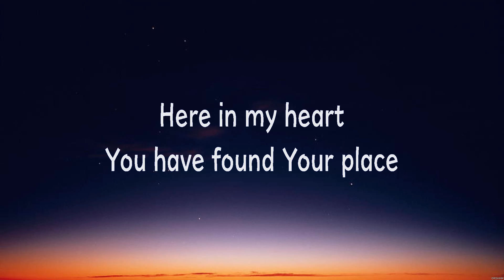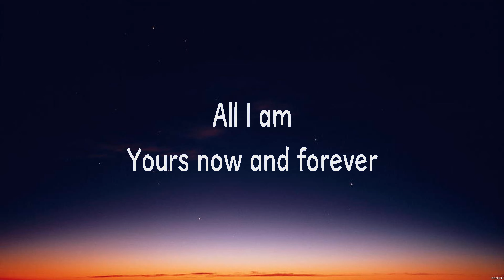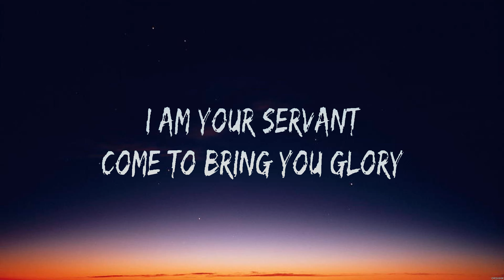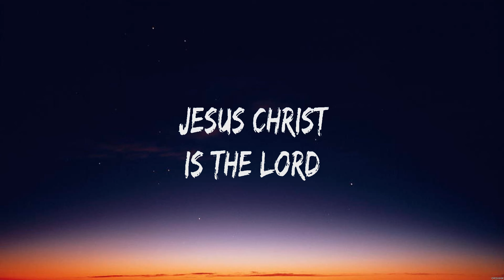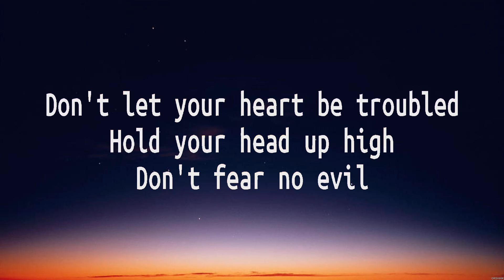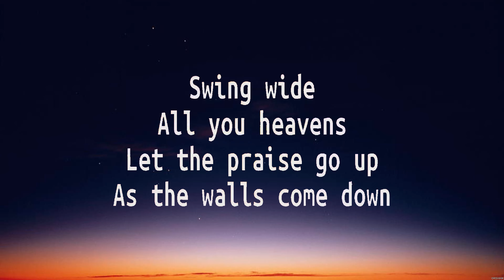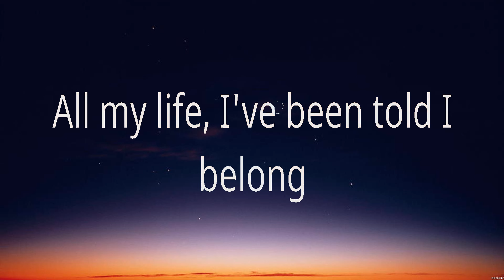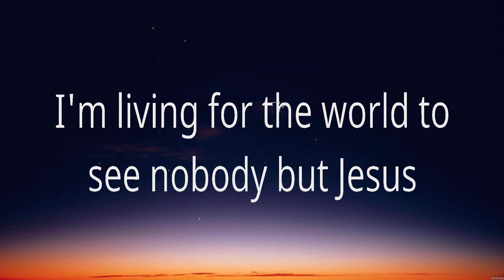Hillsong Young & Free - Back To Life (Lyrics) Hillsong Worship, Hillsong United, Casting Crowns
1. Hillsong Young & Free - Back To Life
2. Hillsong Worship - Lord of Lords
3. Hillsong United - Good Grace
4. Casting Crowns - Nobody

BackToLife HillsongYoung&Free Lyrics